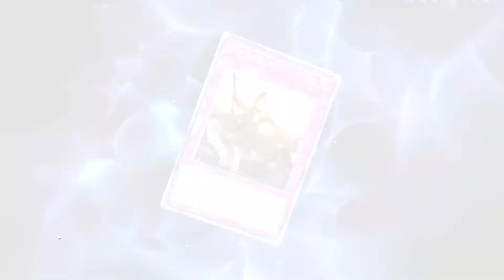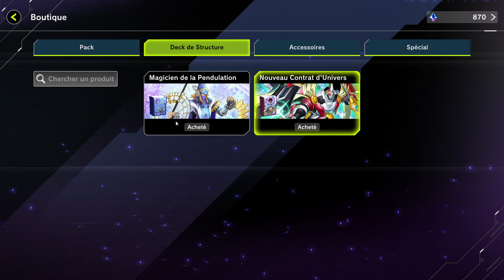Didacticiel [Yu-Gi-Oh! Master Duel | Solo | Episode 1] (FR)